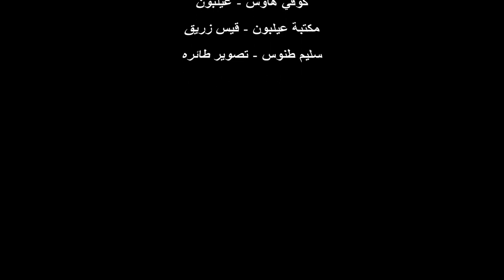الفيلم القصير "حانة الاقدار" - Karma Short Film (HD).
Karma - short film
true story
editing by :Shortfilm